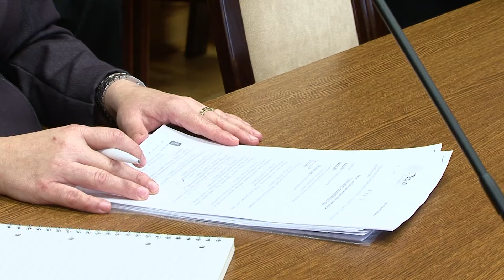Testületi 2014 12 11